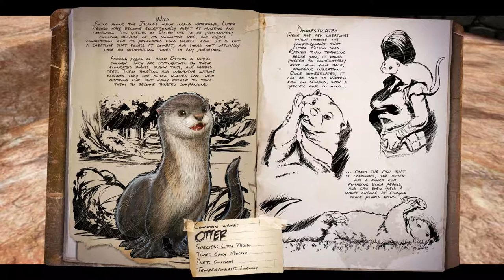Dossier OTTER / ARK Survival Evolved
😎¡Que pasa peña!👀 de este mundo y no de otro. Aquí no solo subo la guía de ARK. Esto tiene y llega más allá, vlog, sketch, humor, cortos, retos, etc. Futuros proyectos quedan por realizar. Me quedan cosas por comprar, poco a poco.
Aquí les dejo esta aplicación para que la descarguen y estén al tanto de toda las locuras que hago y subo a este dicho canal, muchas gracias